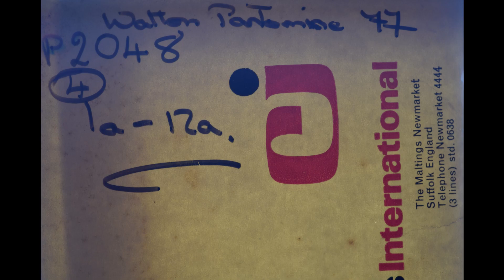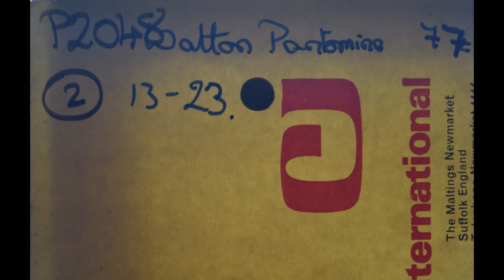Watton Pantomine 1977